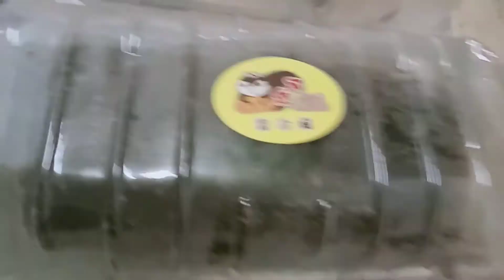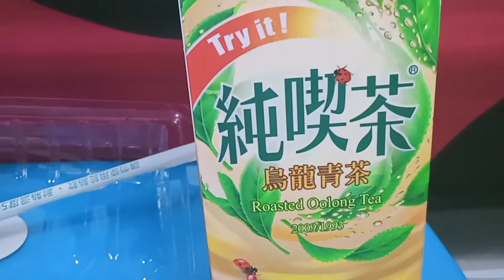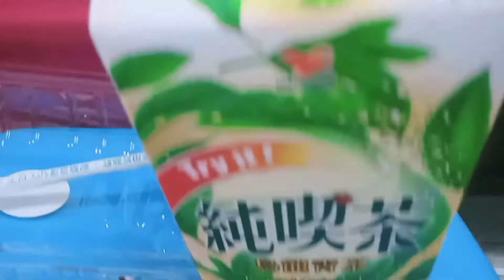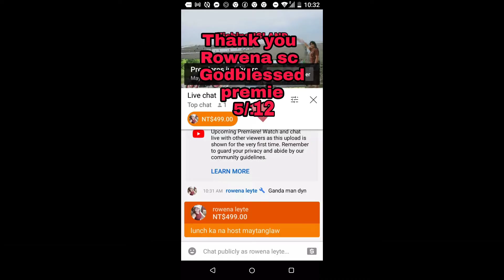2 FLAVOR CAKE BUT I CHOSE CHOCOLATE ||OFW MARGIE TV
Hello guys Ang sarap ng cake dito sakto sa tinola I like chocolate flavor